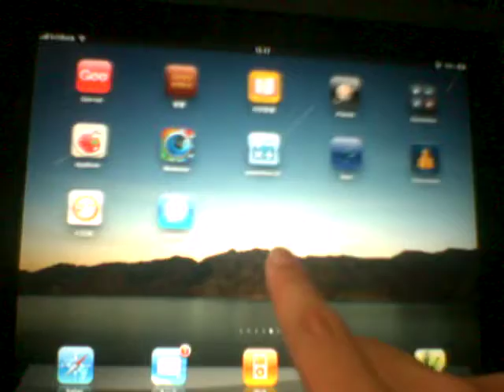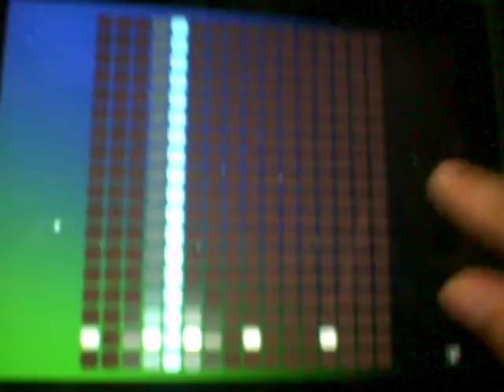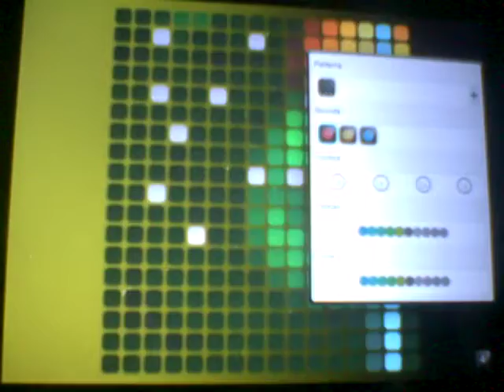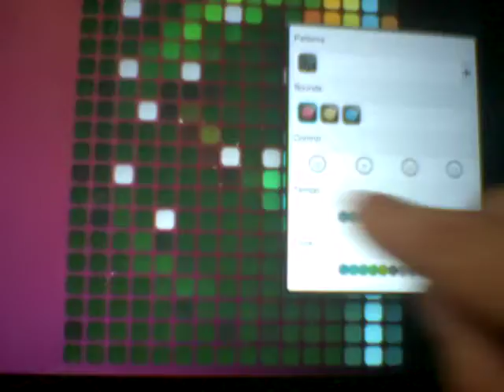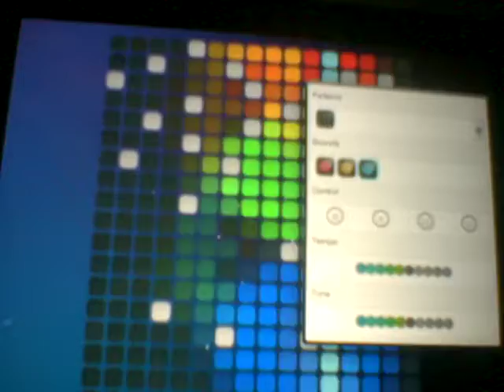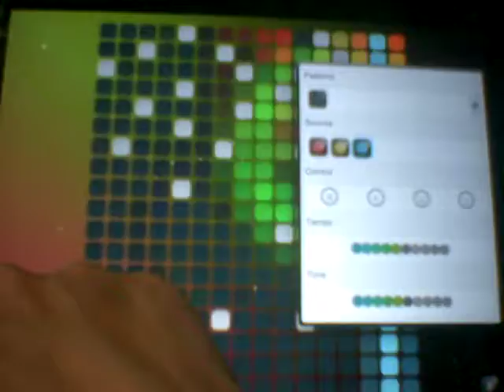Beatwave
iPad App Beatwabe.
Cool!